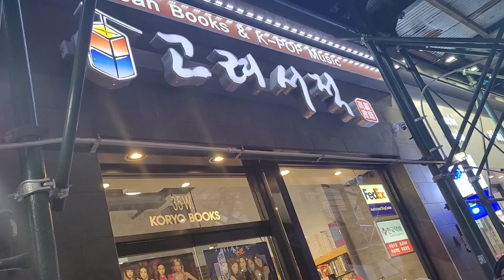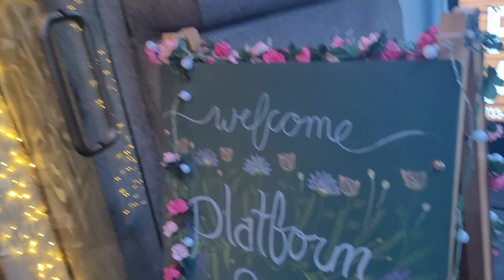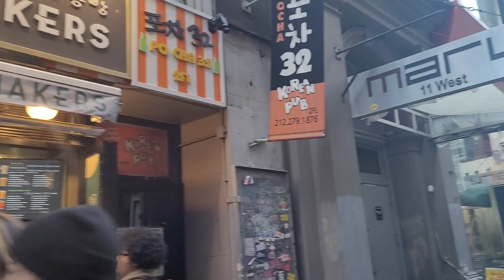Walk through K-Town here in New York City! Enjoying Korean Culture!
Take a walk  with me through K-Town ( Korea Town) here in NYC. It's so much fun discovering  restaurants,  shops, bars, bakeries, and more! Just a glimpse  of Korean culture  within a two block radius.

Liza